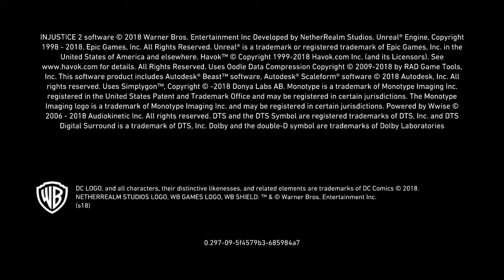Injustice 2 enchantress u bully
Injustice™ 2